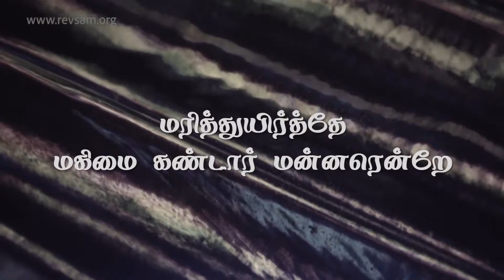Matchiye (Majesty Worship His Majesty Tamil Version)| Rev. Sam P. Chelladurai | AFT SONG WITH LYRICS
This song sung by Sam P. Chelladurai
Apostolic Fellowship Tabernacle Church

மாட்சியே பணிவோம் உம் ஆட்சியே
கனம் மகிமை துதி யாவும் இயேசுவுக்கே
மாட்சியே விண்ணரசாட்சியின்
சிம்மாசனம் தம்மாந்தர்க்காய்  பாடிடுவோம்

இயேசுவின் நாமமதை உயர்த்தி புகழ்வோம்
மன்னராம் கிறிஸ்தேசுவை பிரஸ்தாபிப்போம் வாரீர்

மரித்துயிர்த்தே மகிமை கண்டார் மன்னரென்றே